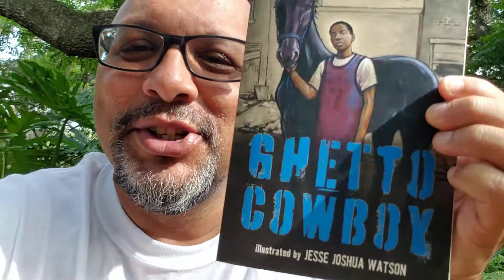Camp Candlewick: Book Talk with G. Neri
Are you in Cabin #3 for campers in grades 5-8? Author G. Neri gets Candlewick campers excited to read Ghetto Cowboy! From a Coretta Scott King Author Award Honor winner comes a street- smart tale about a displaced teen who learns to defend what’s right — the Cowboy Way. Inspired by the little- known urban riders of Philly and Brooklyn, this compelling tale of latter- day cowboy justice champions a world where your friends always have your back, especially when the chips are down.

for more information about Camp Candlewick!

Ghetto Cowboy
by G. Neri
illustrated by Jesse Joshua Watson